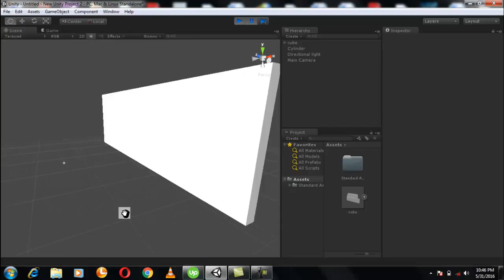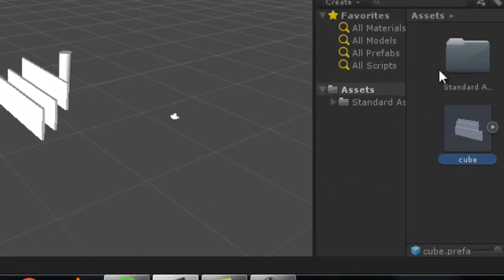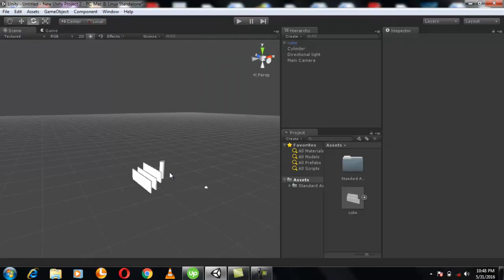Unity 3D | lecture #01 | assignment